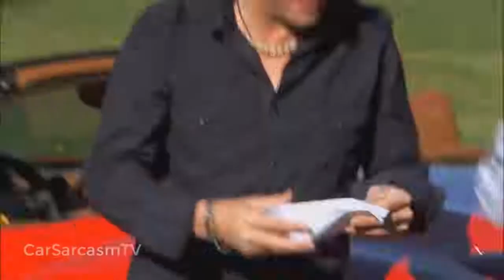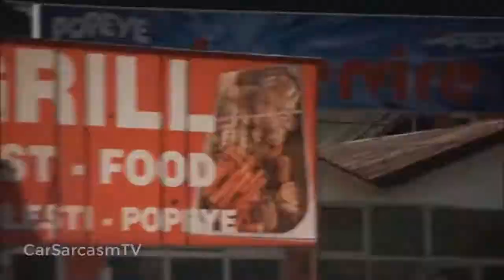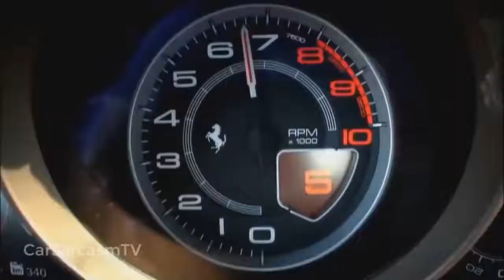Top Gear Romania Special - Deleted Scenes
Behind the scenes from Top Gear Romania Special.